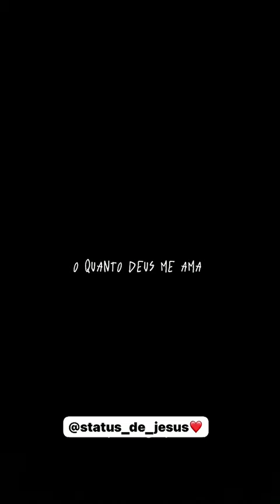Deus e fiel Amém 👐